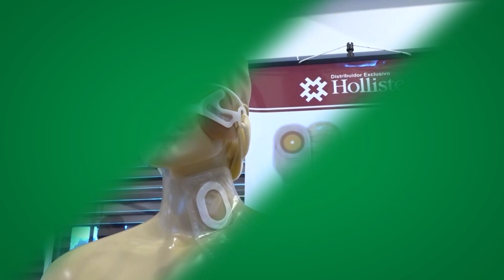Reportagem - Mafra recebe Seminário de Capacitação para pessoas com estomias - 20/09/23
Durante dois dias a cidade de Mafra foi a sede de um seminário para capacitação de quem atende pessoas com estomias. Confira na reportagem!